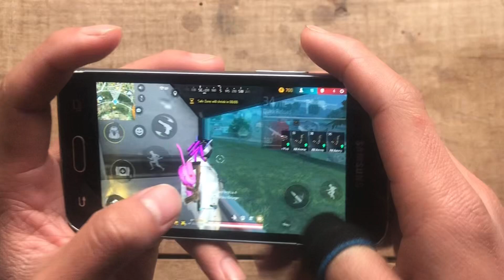free fire [Samsung Galaxy j1 2016] - 2023😱👻 [OPPO A83 - 2023] 😱